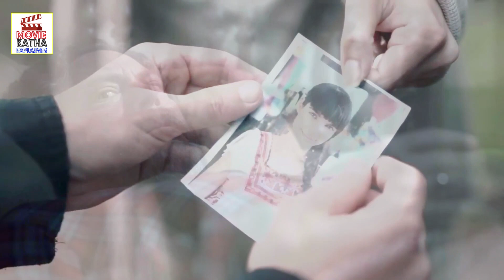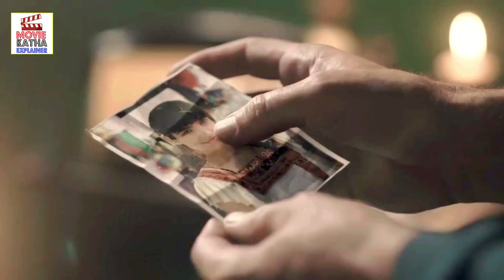The Exorcism Of God 2022 Explained In Nepali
🎥हामी यस Channel मा International Movie Explain गछौँ ।

🎬 Movie Katha Explainer
🎬 Movie Ko Katha
🎬 Movie Explainer Nepal
🎬 Movie Tales In Nepali

🎥 Notice:
हाम्रो यस च्यानलको स्त्रिप्ट कपी नगर्नुहोला । यदि पाइएमा कपिराइट स्ट्राइक दिनेछौँ ।